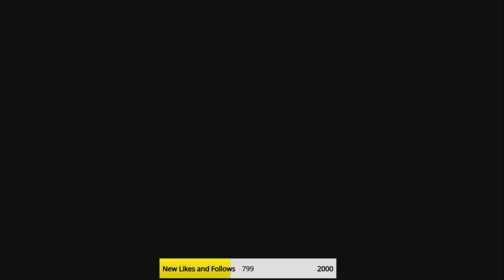Fire Emblem Three Houses #41- Edelgard's Intentions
Fire Emblem Three Houses #41- Edelgard's Intentions - Edelgard discusses the Holy Tomb incident and the betrayal of Rhea.